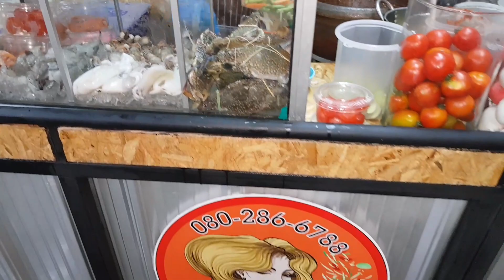ตำยำยั่วๆจ้า วันนี้น้องออย100ครก ทำยำไข่เค็มหมูยอ ปีกไก่ทอด หมูทอดกระเทียม ให้ทาน อร่อยมาก Pattaya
ท่านใดสนใจอยากสร้างอาชีพติดต่อได้เลย นะครับ

เพจ:น้ำยำ สอนสูตร สร้างอาชีพ
Line:@bannamyum